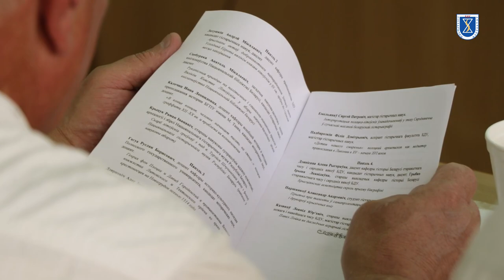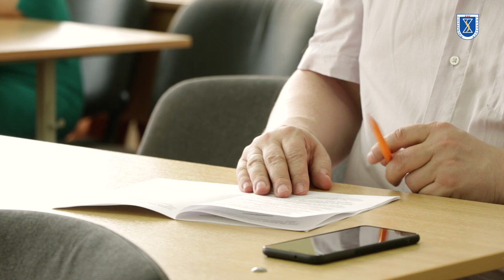Cацыяльныя структуры ў ВКЛ: індывідуальнае і калектыўнае вымярэнне | Канферэнцыя, 6-7.06.2019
З нагоды 25-годдзя кафедры гісторыі Беларусі старажытнага часу і сярэдніх вякоў на гістфаку БДУ 6-7 чэрвеня 2019 года прайшла Міжнародная навуковая канферэнцыя «Сацыяльныя структуры ў Вялікім княстве Літоўскім: індывідуальнае і калектыўнае вымярэнне».
Абмеркаваць актуальныя пытанні гісторыі ВКЛ і павіншаваць калег з юбілеем сабраліся вучоныя з БДУ, Інстытута гісторыі НАН Беларусі, з універсітэтаў Санкт-Пецярбурга, Гродна, Брэста, Полацка, а таксама прадстаўнікі айчыннай архіўнай, бібліятэчнай і музейнай навуковай супольнасці.
Аб тым, як гэта было, глядзіце ў нашым відэа.